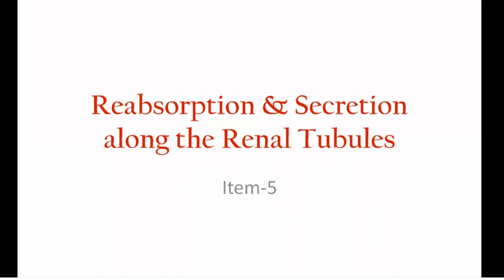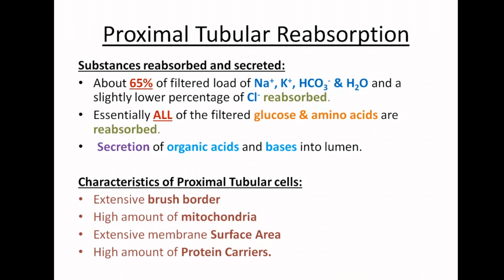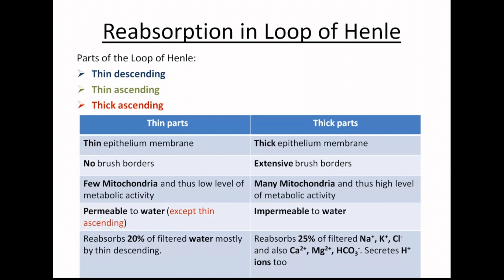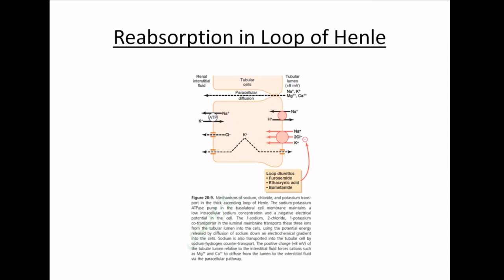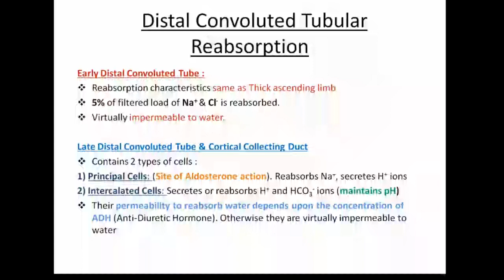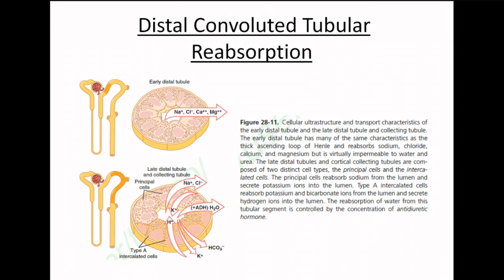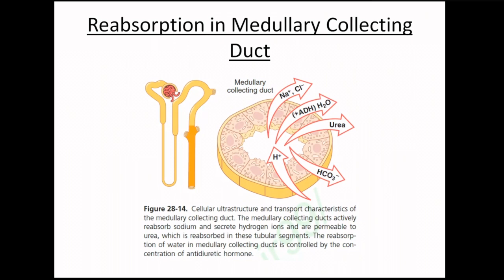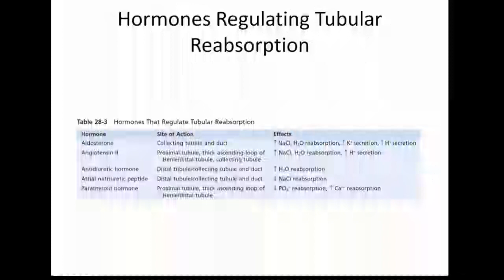Reabsorption & Secretion along the Renal Tubules - Last Part | Physiology | Online Lecture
Topic: Reabsorption & Secretion along the Renal Tubules - Last Part
Physiology

 Online Lecture By:
Dr. Mahbub Islam